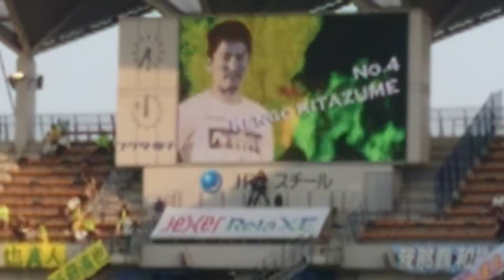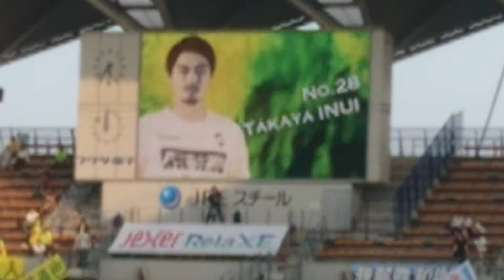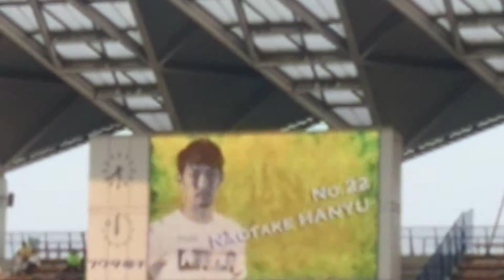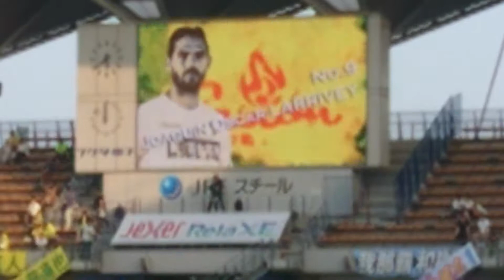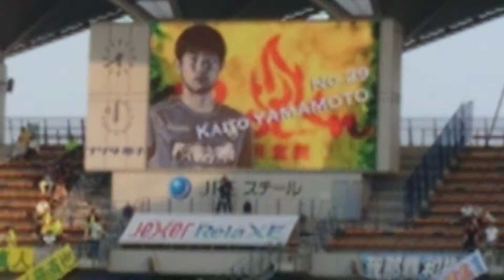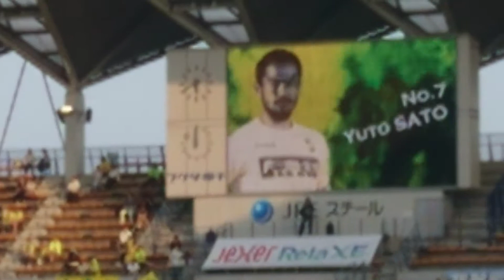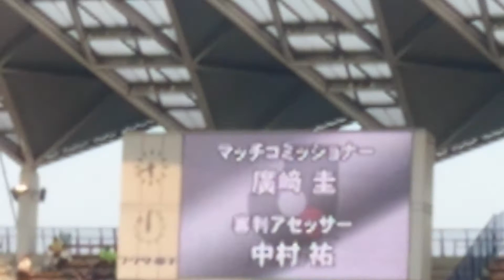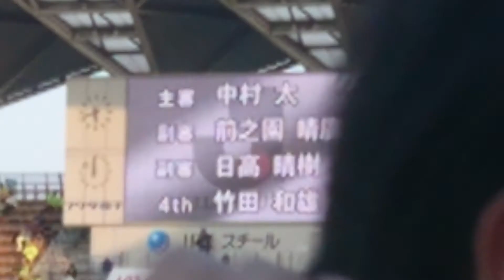2017年ジェフ千葉 選手紹介 vs カマタマーレ讃岐